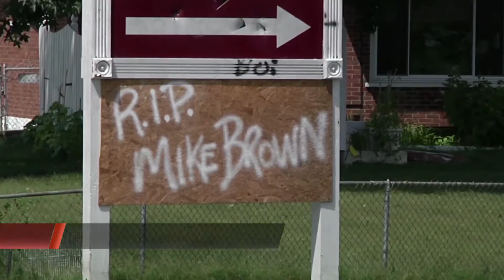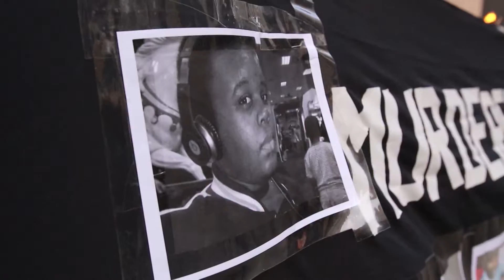Protestas por muerte de Michael Brown en Missouri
Líderes y activistas pro derechos civiles de Chicago condenaron la tarde del jueves la violencia desatada en Ferguson, Missouri como consecuencia de la muerte de un adolescente afroamericano desarmado tiroteado por la policía en esa localidad el sábado.